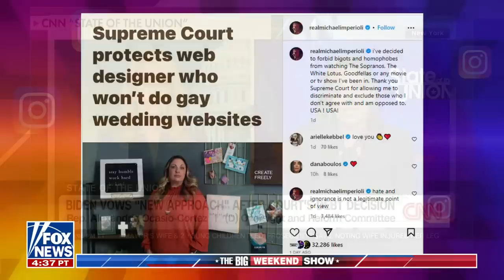Tammy Bruce: This is 'awful'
'The Big Weekend Show' weigh in on the Supreme Court handing down landmark rulings on student loans, affirmative action and religious rights, which have 'upset' some members of the Democratic Party.